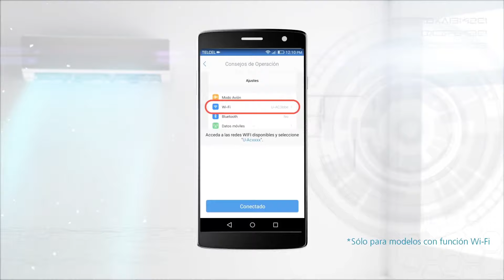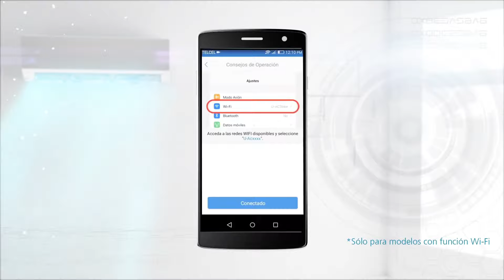Mabe aires acondicionados: Configura tu aire acondicionado desde tu celular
¿Sabías que puedes configurar tu aire acondicionado desde cualquier dispositivo móvil? Solo tienes que seguir los siguientes pasos:

Primero descarga la aplicación Refreshing air
Regístrate y verifica tu correo a la liga que te será enviada
Ingresa nuevamente a la aplicación y accesa con tu usuario registrado
Da clic en añadir equipo, elige la marca del equipo y sigue los consejos de operación
Tu dispositivo mostrará la red del equipo a vincular, selecciona la red mostrada
Regresa a la aplicación y selecciona tu red local de internet
Finaliza seleccionando tu ciudad

¡Listo! ahora podrás conocer todos los beneficios de tu aire acondicionado desde tu teléfono móvil y programar su encendido o apagado. Y recuerda que en servicio mabe México podrás encontrar todo tipo de refacciones originales para tu aire acondicionado y línea blanca